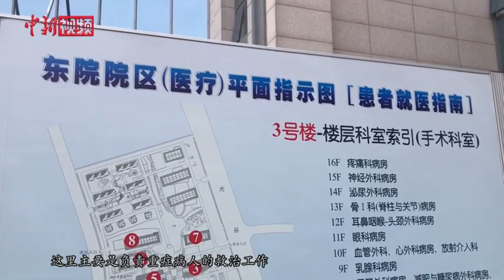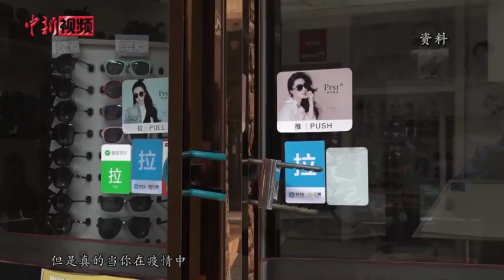支援武汉女医生：我们支起的不止半边天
今天是她们节日，那些奋战在抗疫一线的女性医护工作者用她们的专注、专业、坚持与病魔抗争。来到武汉，她们经历了怎样的心理过程，在武汉，她们如何“支起不止半边天”？我们一起来看。